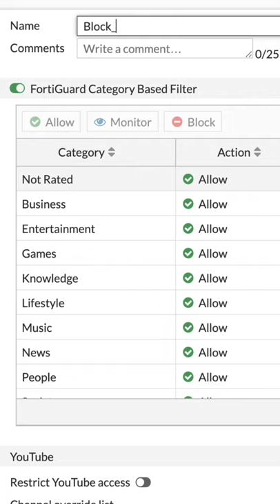Override FoxNews Channel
In this Shorts , we will look at blocking the news category , but  still override the FoxNews Channel using the new Video filter channel

My Books
Fortigate Firewall admin pocket Guide e-book

1. Windows internals part 1
2. Memory forensics
3. malware analysis
4. the art of invisibility
5. cryptography and network security
6. attacking network protocols
7. Machine learning and security

MY FortiGate FIREWALL

MY MacBook